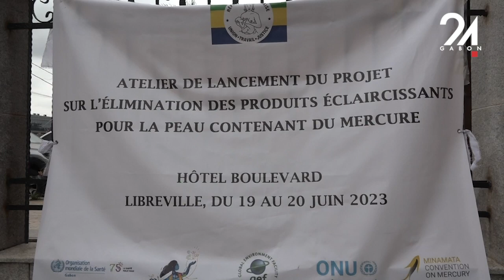GABON SANTÉ FIN DE L'ATELIER DE LANCEMENT DU PROJET SUR L'ÉLIMINATION DES PRODUITS ÉCLAIRCISSAN